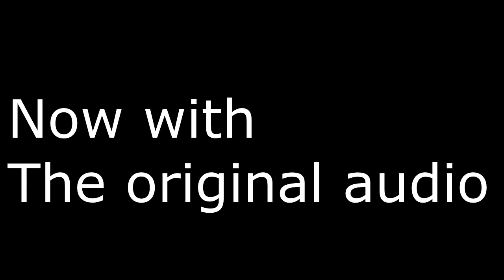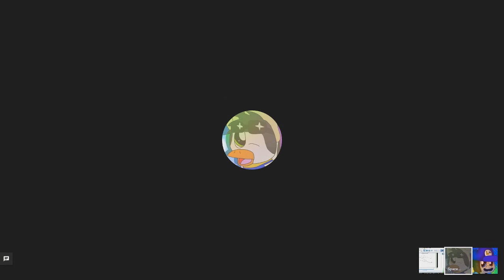FFB Dose a Ting (123 Subs YAS)